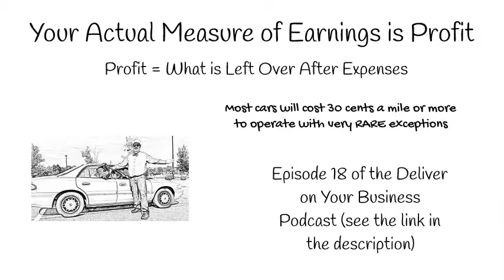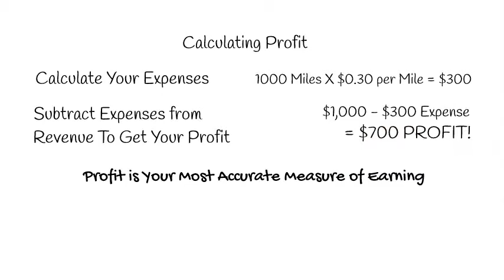What is the Best Way to Measure Earnings Delivering for Grubhub, Doordash, Postmates etc.?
Biztips is a series of quick business tips for Independent Contractors who deliver in the Gig Economy for apps such as Grubhub, Doordash, Uber Eats, Postmates and any others that sign you up as an Independent Contractor.

The EntreCourier exists to help self employed contractors to think like the business owners they are. We look at business priniciples and apply them to your work to help you be more profitable.

You can listen to our weekly podcast on iTunes, Spotify, Google Podcasts and all the other major podcast sites, or visit our podcast

This week's business tip: Think profit.

In today's episode we reference Episode 18 in our Podcast. Learn more about how to better calculate the true cost of your car
You can also learn more about a profit and loss mindset at Episode 17